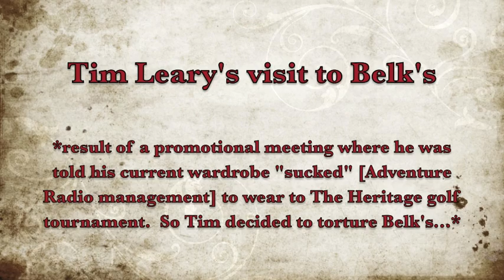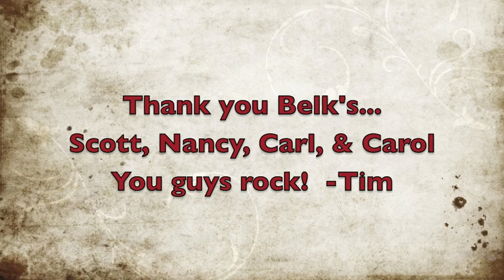Tim Leary Visits Belk's for Golf Fashion Help!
Tim Leary (Tim Leary & The Morning Showgram - BOB 106.9 FM)  was told that he must attend The Heritage golf tournament, however he would not be allowed to enter the event because the wardrobe that he currently owns was described by Adventure Radio as "sucks"!  His friend Scott from Belk called and offered help...this is Tim's journey.